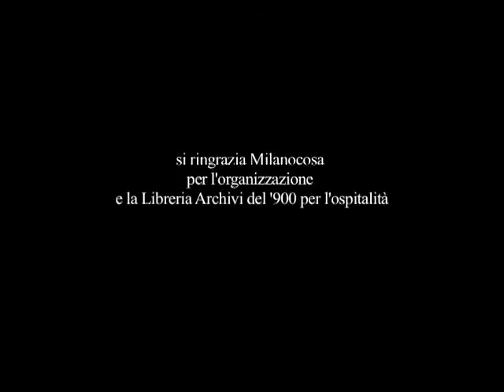Hafid Gafaïti - la gola tagliata del sole-quarta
A colloquio con lautore
i poeti e critici
Alessandra Paganardi e Adam Vaccaro
Intermezzo musicale con chitarra e voce di
Hafid Gafaïti